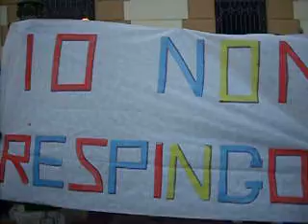Io non respingo.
Manifestazione di adesione alla campagna nazionale contro i respingimenti del clandestini attauata dal governo nazionale, con la partecipazione di associazioni umanitarie e religiose, ad Agrigento, con raccolta firme, dibattito video musicale sul tema e le condizioni degli immigrati respinti in Libia.